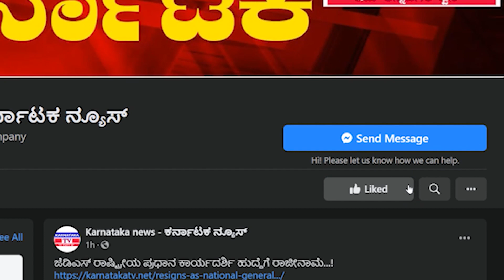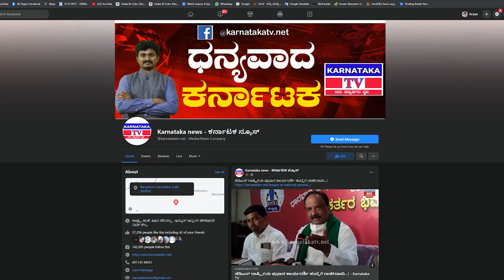ಜನಸಂಖ್ಯೆಗೆ ಕಡಿವಾಣ ಹಾಕ್ಬೇಕು..! ಆ ಮೂರು ಪಕ್ಷಗಳು ಅಯ್ಯಪ್ಪ ಸ್ವಾಮಿ ತರ | Public Reaction | Karnataka TV